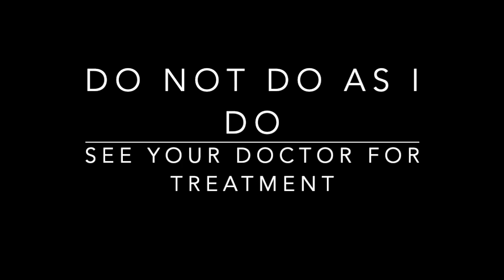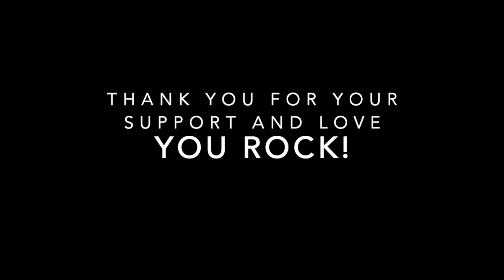Tumor Marker at 4107 Cancer Journey #72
Well, that didnt go great.
Took me a day or two after seeing the doc to ,make this one, they always make me sad

Oh well, keep on keeping on.  Thanks for the love and support